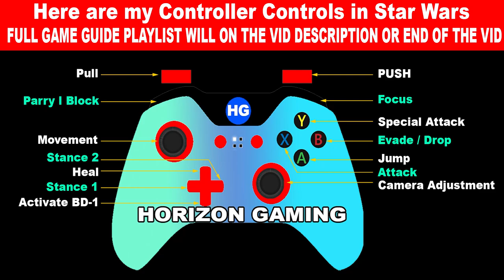Star Wars Jedi Survivor How to Finish RAMBLER'S REACH PYLOON'S SALOON PUZZLE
How to Finish RAMBLER'S REACH PYLOON'S SALOON PUZZLE in Star Wars Jedi Survivor